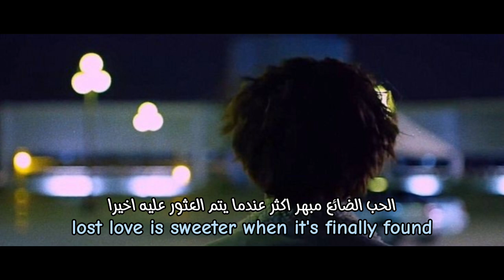past lives - sapientdream [بدون موسيقى]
🎏الترجمة الكتابة اجتهاد شخصي
🎏اذا حبيت الفيديو دش القناة يمكن تحب فيديوز ثانيين